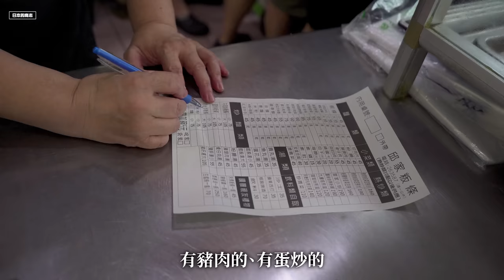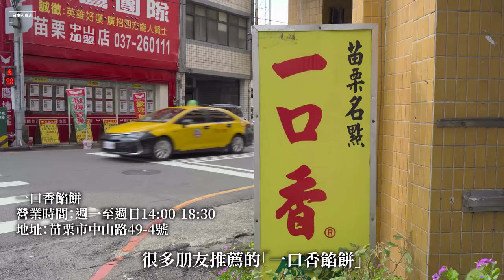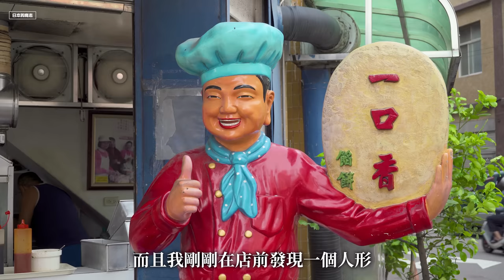原來苗栗有這麼多美食！找到我最愛吃的台灣小吃了🤤 vlog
［日本的高志］ 兩個日本人高志跟健太郎分享台日文化差異的頻道